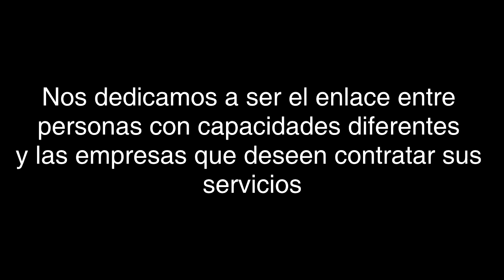BlowsUp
Bolsa de trabajo para gente con capacidades distintas y de la 3ra edad